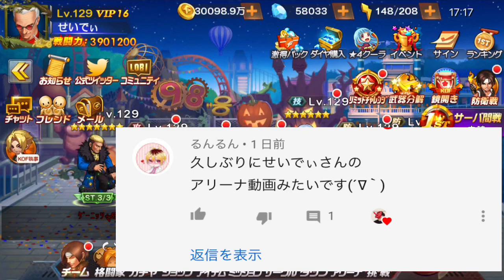ミズチいないよ！未成年パ&ぶっ飛びK'パ！待った無しのアリーナガチバト！【せいD】【KOF98,UMOL】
2代目空手解禁間近！
アリーナで普段戦ってる人との待った無しのガチバトル実況！